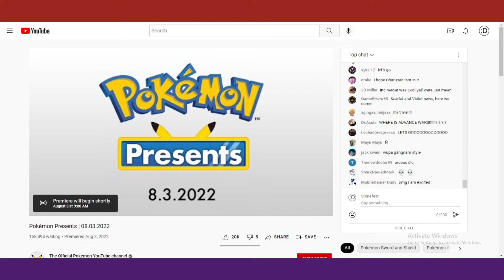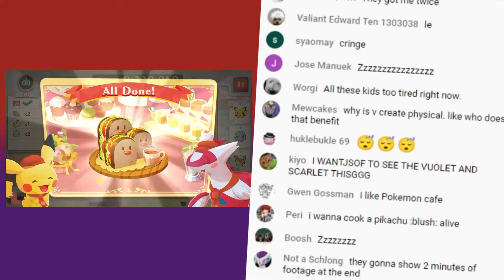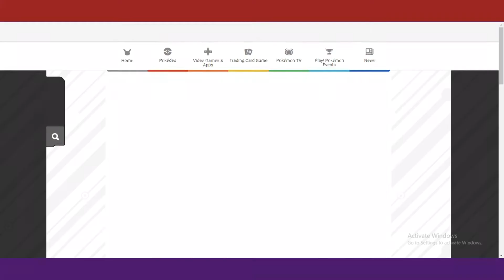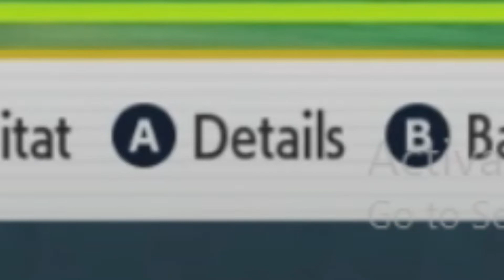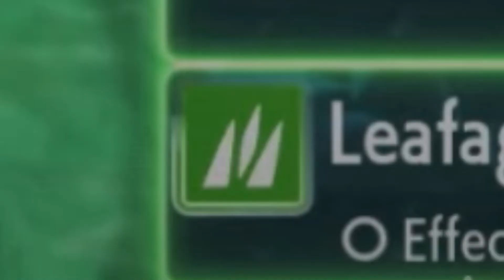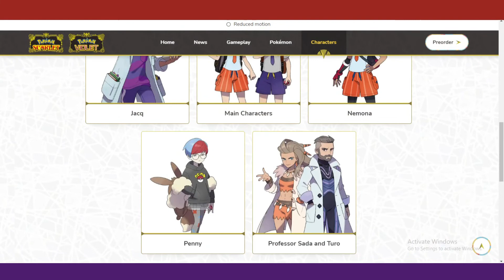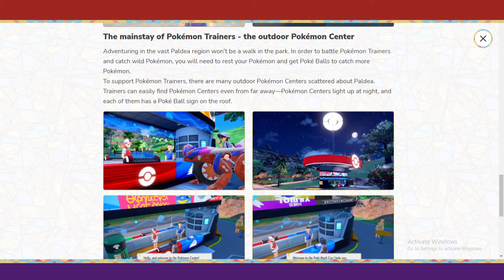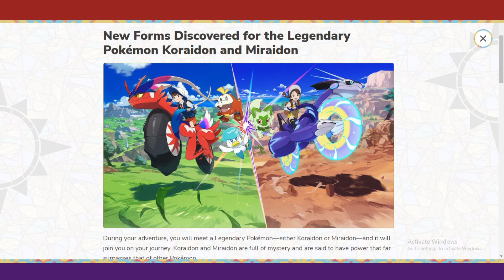Pokemon Presents (August 2022) | Slimefest Reacts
Why are they bicyles.